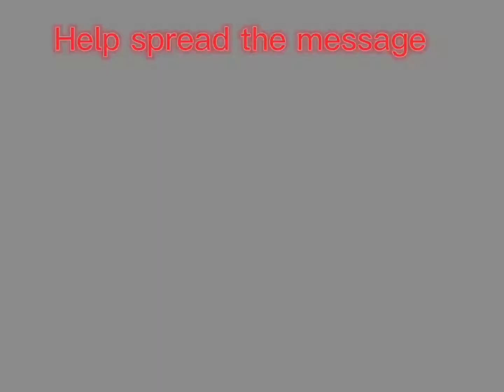Help spread the message! 🌎🐳🌊🏔🪴 || Roblox edits 🔲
🎶song: please don’t go
💐artist: Joel Adams
🐬 Editor: me
🦭Editting app: Capcut
⭐️game app: Roblox
Loki da puppy 🐶
He’s a cute Bernese mountain dog and 🏔
Is so friendly😍
X_Aimee._.kitty_x
Queen_Cupcake2712
Pandasforlifesquad
Azzie_star
Sophstar
Hapi da Cat
Loki da Puppy 🐶
Help save the earth 🌍
Grow a tree 🌳
Recycle ♻️
Don’t miss my newest videos